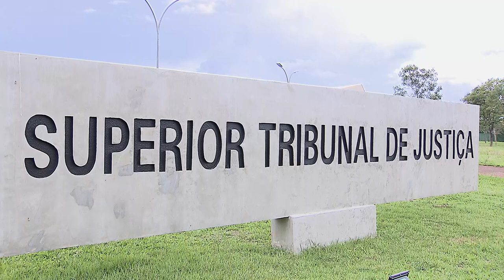Rejeitado recurso de editora condenada pelo uso indevido da imagem do piloto Rubens Barrichello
O ministro do Superior Tribunal de Justiça (STJ) Luis Felipe Salomão rejeitou o recurso de uma editora condenada a indenizar o piloto Rubens Barrichello por danos morais e materiais, em razão do uso não autorizado de sua imagem para a venda de revistas e miniaturas de carros da Fórmula 1.
Segundo o magistrado, o Tribunal de Justiça de São Paulo (TJSP), ao ratificar a condenação de primeira instância, entendeu que o uso da imagem do ex-piloto da F1 extrapolou a finalidade jornalística da publicação.